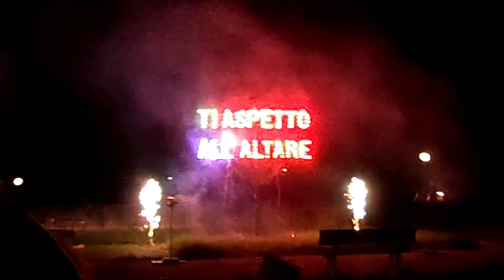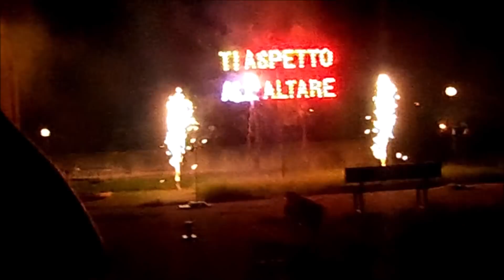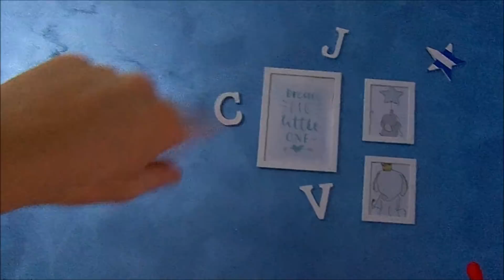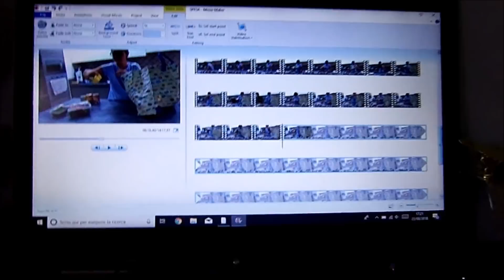EMOZIONI || RICETTA ARANCINI || debby_andbaby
❣ Benvenuti nel mio / NOSTRO canale. Composta da 5 esemplari, Giuseppe (32) io Deborah (26) Vincenzo (7) Cristian (5) e l'ultimo JacopoPio (15mesi). Eh già, avete letto bene, TUTTI UOMINI !!! Sono l'unica donna. Se vi fa piacere, entrate anche voi a far parte della nostra famiglia, grazie a tutti. Un abbraccio!

📽 ALCUNI VIDEO//VLOG

🏡 VIDEO PULIZIE || PULIZIA CASA

📺 LA NOSTRA PRIMA LIVE ❕